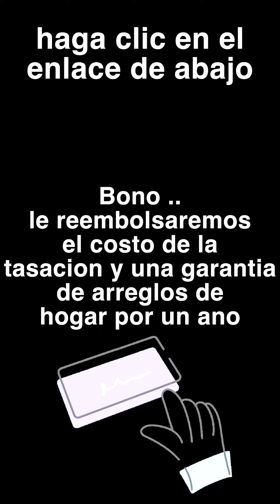Meta - Ayudar 100 Familia Latinas Compra Su Primera Propeidad!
Le explicamos y los ayudamos con nuestro programa de assistencia.  $6500 dolares, $500 dolares para  la tasacion y un ano de guarantia.  Facil para qualificar.